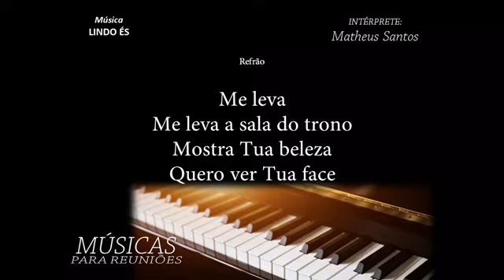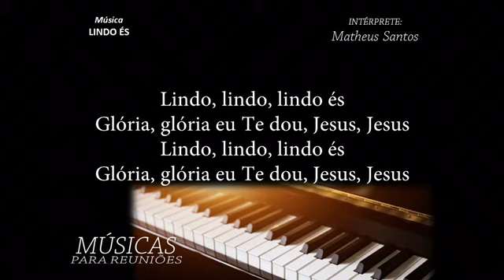LINDO ÉS (busca) BATERIA COMEÇA NO MEIO DA MÚSICA- Matheus Santos (cover) TEMPO DE SEMEAR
Todas as músicas em piano tem de 2 à 4 minutos de fundo após a canção